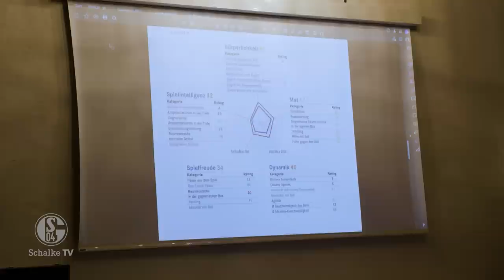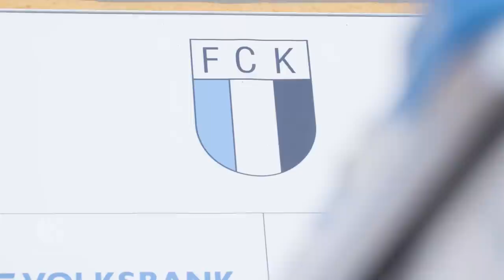Gerald Asamoah und der Alltag im Trainingslager | Ein Tag mit | FC Schalke 04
Trainingslager findet nicht nur auf, sondern auch neben dem Platz statt. Gerald Asamoah, Leiter Lizenz, gibt Einblick in seinen Alltag und nimmt uns mit in seinen Tagesablauf.